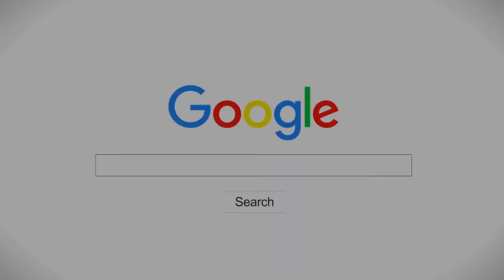Future View Commercial